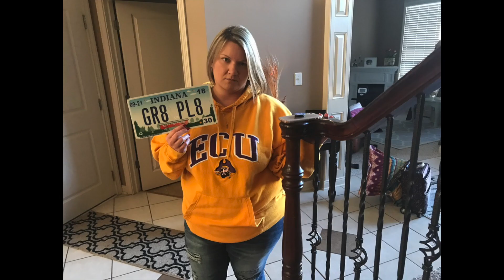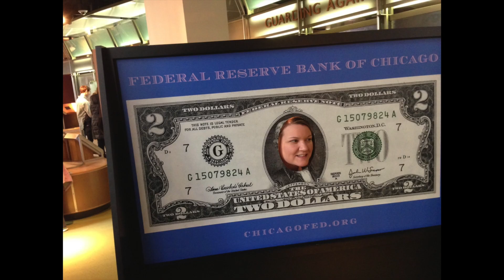My Kristy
10 years